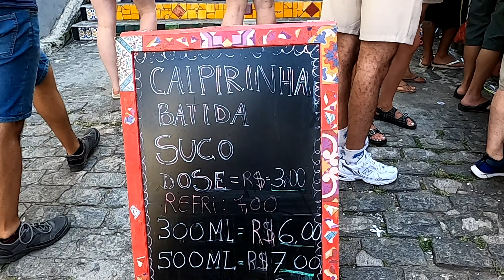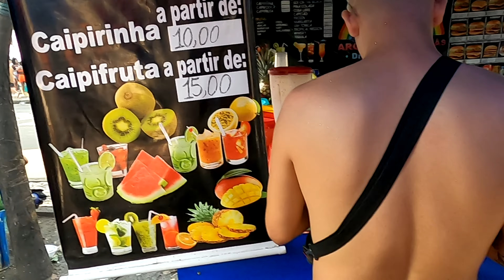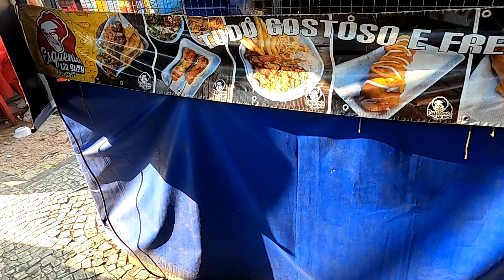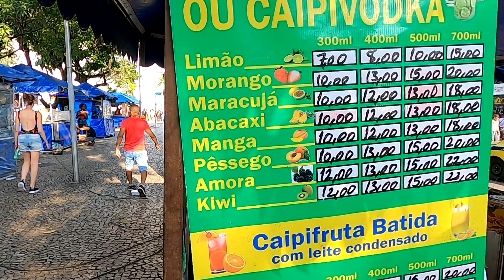Escadaria Selaron Steps, Colorful Stairs in Lapa, Rio de Janeiro, Brazil, During Carnaval